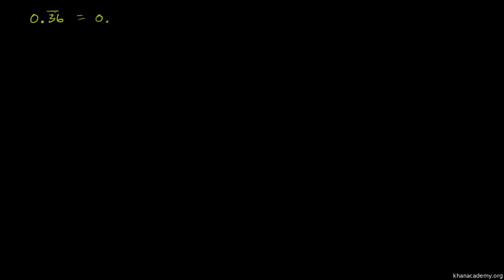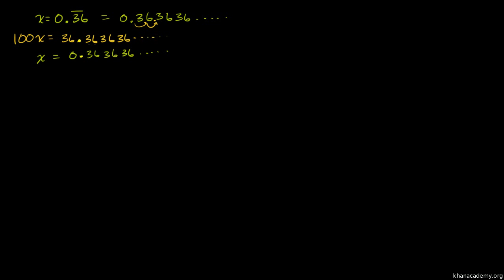Zamiana ułamków dziesiętnych okresowych na zwykłe, część 2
Polska ścieżka dźwiękowa wykonana na zlecenie Centrum Fizyki Teoretycznej PAN ze środków grantu Tides Foundation. Czyta Dariusz Wieteska.